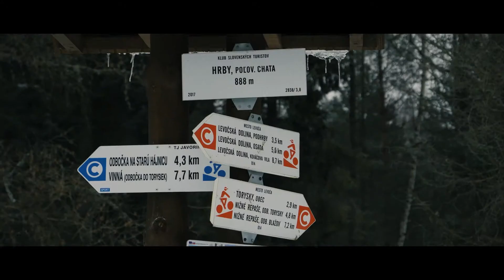Kysucký - Devoša 3. Zimná Minirally Levoča 2019